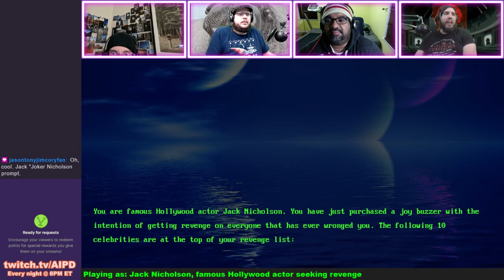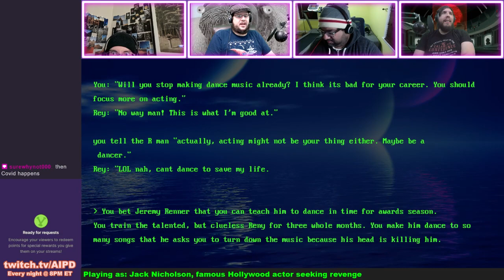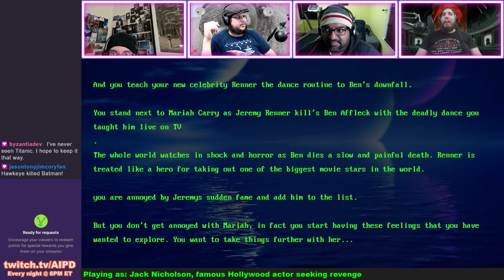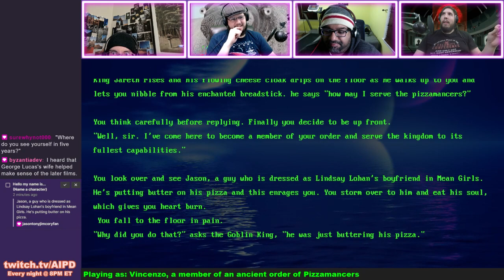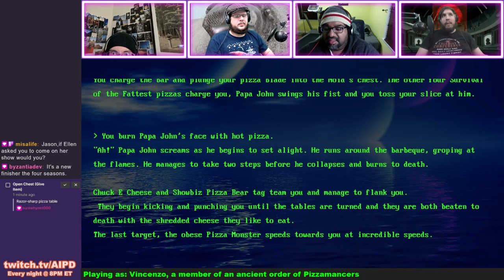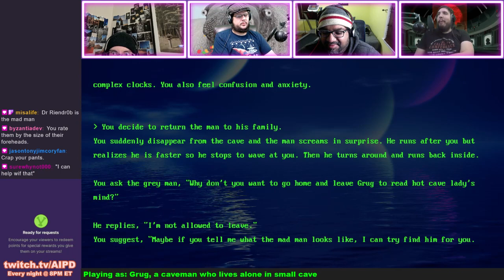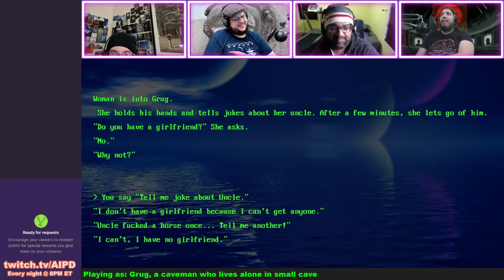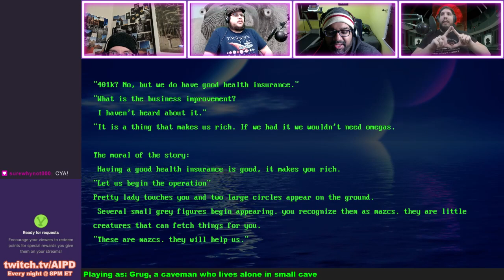Tuesday Tales from the Chat Side | Ep 306 | AIPD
Characters this episode:
00:00 - Jack Nicholson, famous Hollywood actor seeking revenge
22:32 - Vincenzo, a member of an ancient order of Pizzamancers
41:39 - Grug, a caveman who lives alone in small cave

To watch live AI Dungeon adventures every night at 8PM Eastern, go and give us a follow!

Got story ideas?

[Episode 306]

Music
J🌞 - AIPD Theme Song, Meta Monday, Story Jingles
Jim - Moral of the Story Jingles
Cory - "Oprah Love"